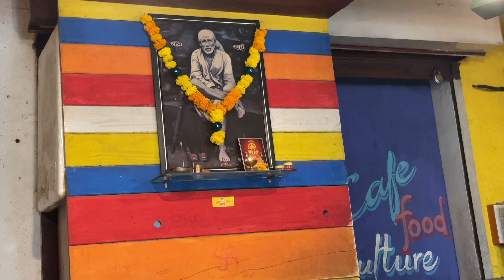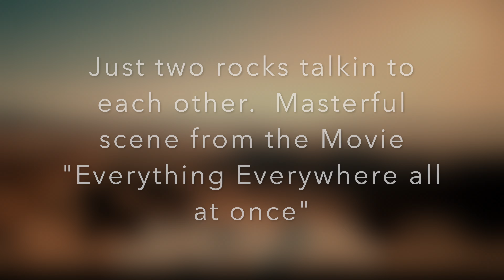The 29th Vlog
Staying grounded. Enjoying the present with every breathe.

Hey this my taken on the Feminine Divine Mother, as we celebrated the Auspicious navaratri durgapuja followed by ganeshpuja And also had the beautiful fullmoon watching us.

Chapters in this F Vlog -